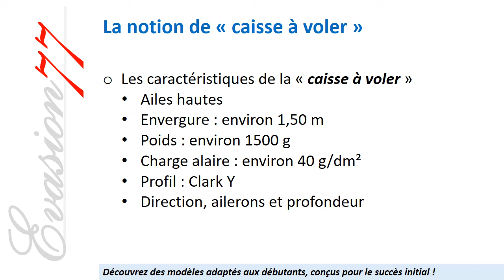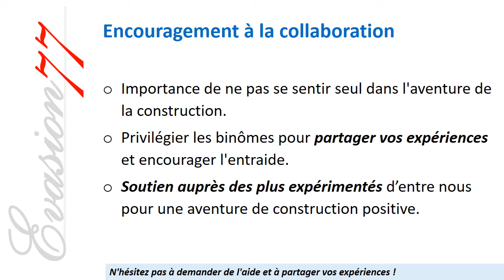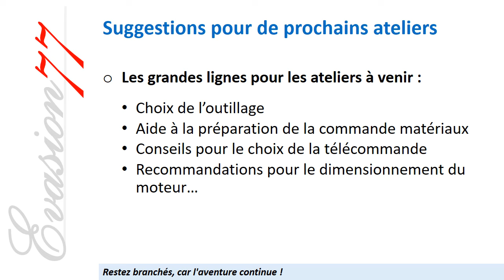Club d'aéromodélisme EVASION77 : Saison 2024 - Atelier Technique 01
Diaporama utilisé lors de l'Atelier Technique 01 de notre club d'aéromodélisme Evasion77.
Il propose des Ateliers de Formation à tous ses membres, notamment aux jeunes : conception et construction d’aéronefs, sécurité des vols et règlementation, mécanique du vol et simulateurs… Ces Ateliers ludiques favorisent l’acquisition de compétences pratiques, utiles dans la vie de tous les jours : travail du bois et des métaux, mécanique, électricité-électronique.
La tête dans les nuages…
Notre club exploite un terrain de vol situé au lieu-dit « Le poirier piquant » entre Villecerf et Ville-Saint-Jacques, le long de la D403. Il est consacré à l’aéromodélisme depuis plus de cinquante années ! Les débutants sont accueillis pour une formation au pilotage adaptée à leur niveau : double-commande puis solo avec coach. Nous faisons voler tout ce qui vole : avions, planeurs, hélicoptères, drones… Soyez les bienvenus pour découvrir notre activité.